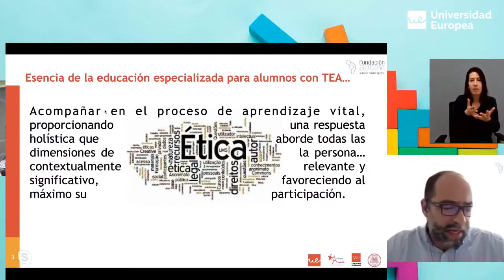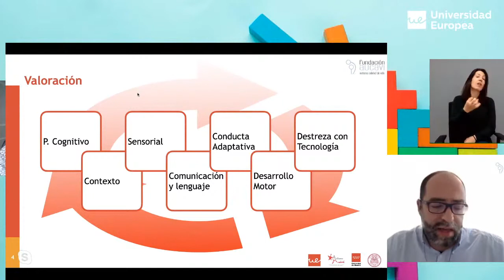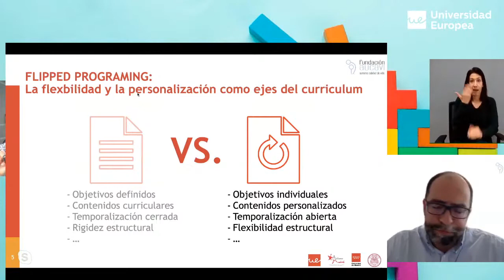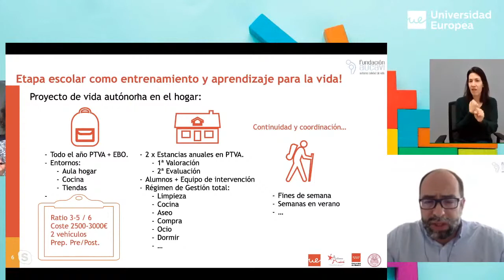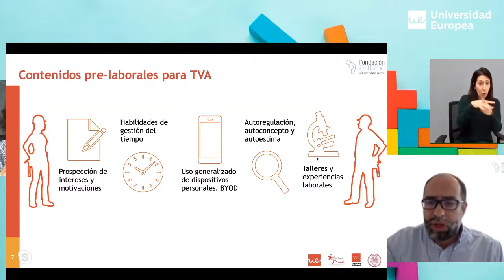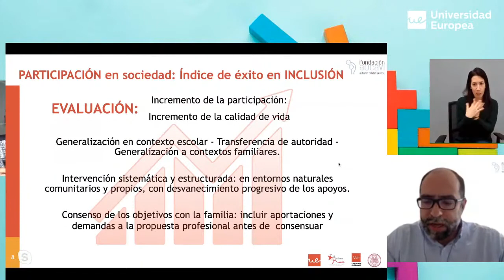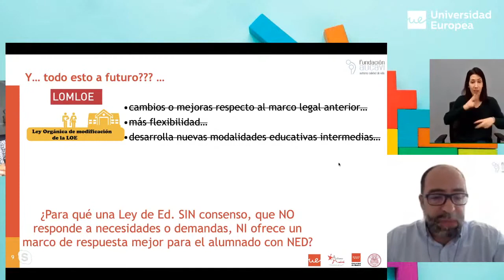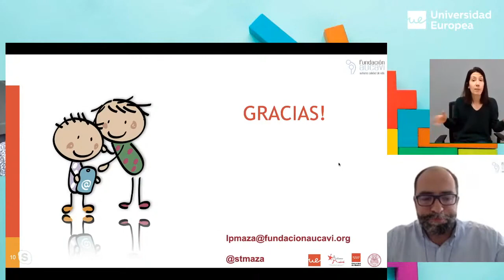Programando para la vida: propuestas de respuesta específica dentro del sistema educativo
"Programando para la vida: propuestas de respuesta específica dentro del sistema educativo" a cargo de Luis Pérez de la Maza, director técnico Fundación AUCAVI.

Realizada en la V Jornada Educación y TEA que se enmarca en el Programa de Apoyo y descanso para familiares y cuidadores de personas con discapacidad que desarrolla la Federación Autismo Madrid. Esta V Jornada cuenta con la colaboración de la Universidad Europea y la Universidad de Pavia (Italia).